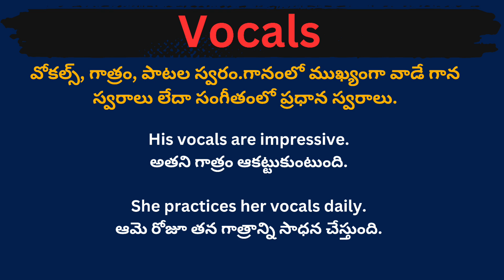Vocals meaning in telugu with examples | Vocals తెలుగు లో అర్థం @Meaning in Telugu